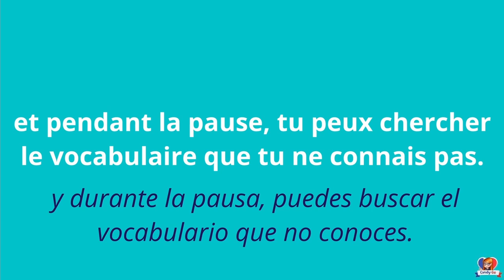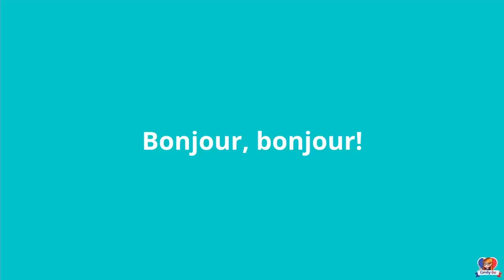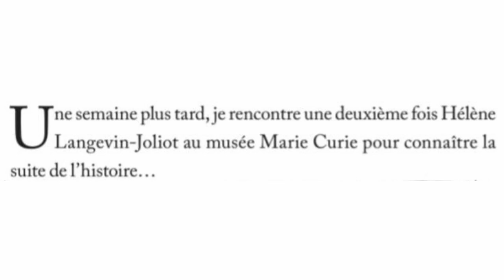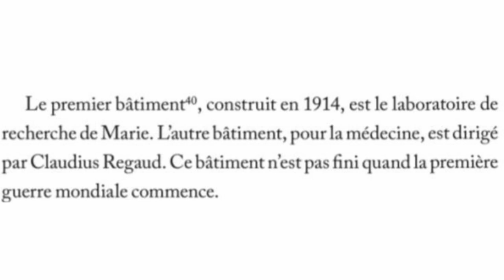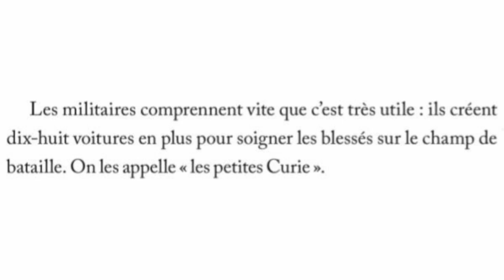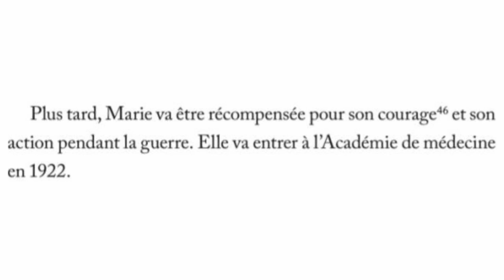LECTURE EN DIRECT - Marie Curie - CHAPITRE 6+7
Escucha este audio varias veces y mejora tu comprensión y pronunciación del francés.
Aprenderás también más vocabulario y además descubrirás la vida de Marie Curie!

Livre: Marie Curie